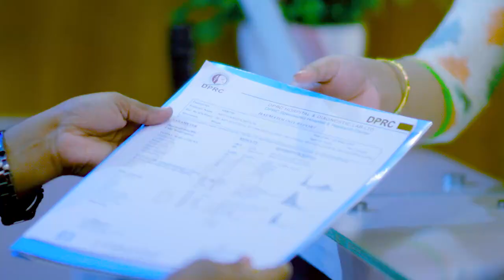হাঁটু, কোমর ও কাঁধ ব্যথা সাথে হাড়ক্ষয়ও, সুস্থ হবেন কিভাবে? Knee, Back & Shoulder Pain Treatment